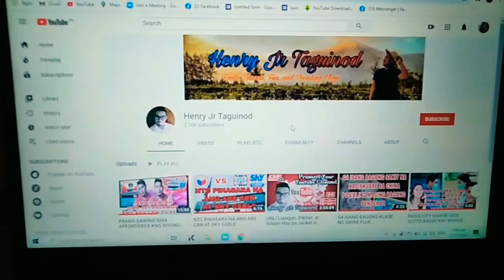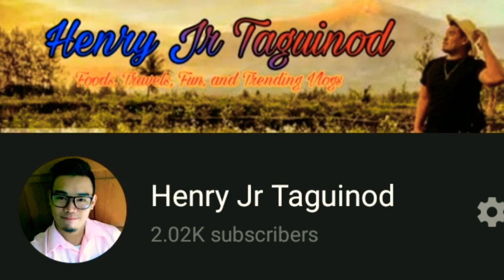UNBOXING NEW LAPTOP THE ACER ASPIRE 5